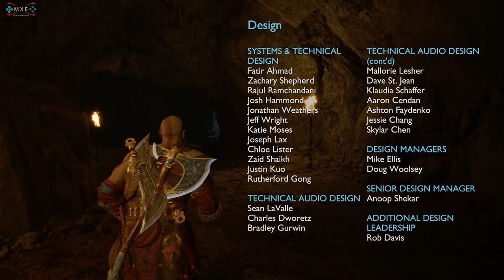God of War Ragnarok (PS5) - Full Movie (ALL CUTSCENES w/ SUBTITLES) + SECRET ENDING [1080p 60FPS HD]